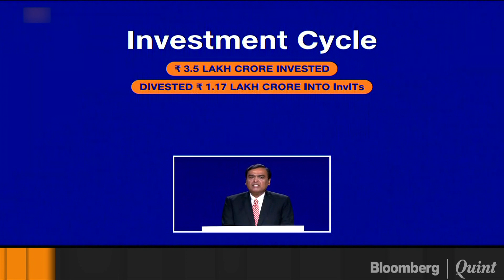Jio's Investment Cycle Is Now Complete: Mukesh Ambani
Jio's investment cycle is now complete, says Mukesh Ambani.